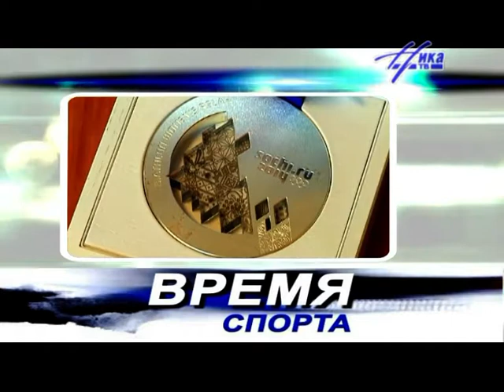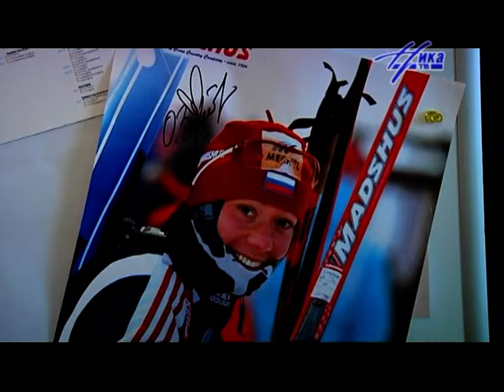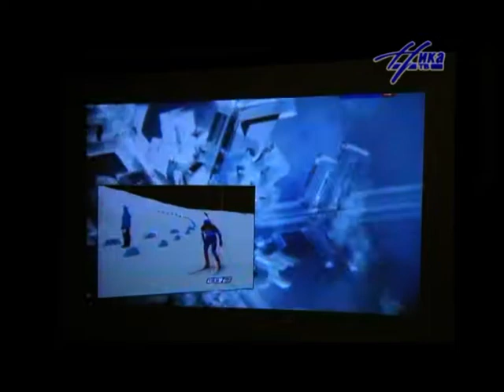Время спорта 31.05.2014